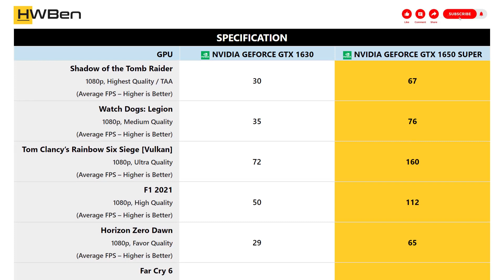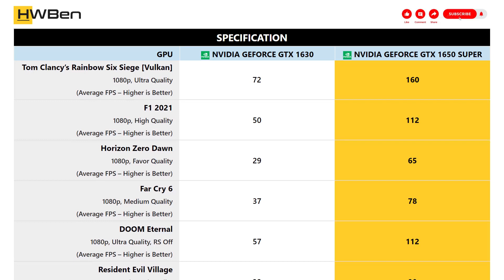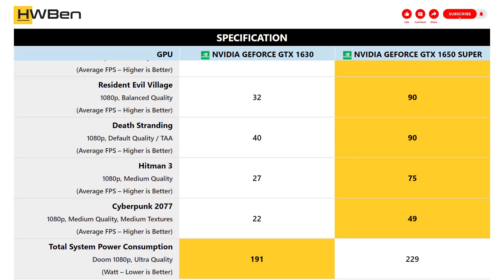nVidia GeForce GTX 1630 vs nVidia GeForce GTX 1650 Super - 1080p Gaming Benchmark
Application Benchmark Lists:
1 - Assassin’s Creed Valhalla
2 - Shadow of the Tomb Raider
3 - Watch Dogs: Legion
4 - Tom Clancy’s Rainbow Six Siege [Vulkan]
5 - F1 2021
6 - Horizon Zero Dawn
7 - Far Cry 6
8 - DOOM Eternal
9 - Resident Evil Village
10 - Death Stranding
11 - Hitman 3
12 - Cyberpunk 2077
13 - Total System Power Consumption